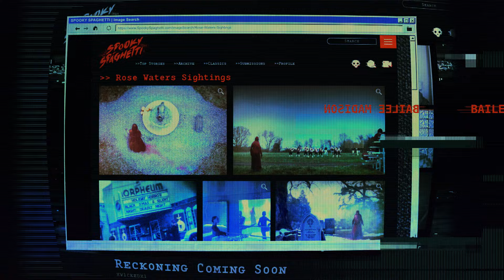Pretty Little Liars: Summer School - Intro (HD)